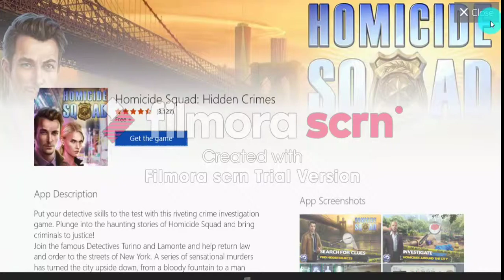jogando pela primeira vez/Subway Simulator 3D-Urban Metro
obg.e esse foi o video bjss ate o proximo video.